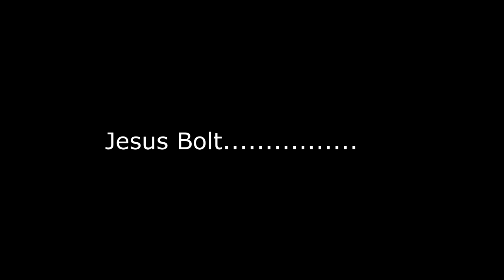🛠️🚁 'NUTHATCH' ¦ SAB Goblin Drake 600 ¦ CRASH!!!! But why.....................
Helished RCHelicopter sabhelidivision In this flight Legends, 'Nuthatch' shows us some nice controlled flips and inverts but. it fairly quickly goes wrong and ends in disaster! Aug 23, Park Hall, Nottingham, UK

Damage fairly light as it goes but FYI as follows:

Boom
Tail control rod
Tail Belt
Left frame panel
1 Ball link & rod

🎵 - Theme From A Summer Place - Percy Faith
🎵 - Mikael Manvelyan - M-Power
🎵 - Gunnar Olsen - Trancer
🎵 - Stringed Disco - Open
🎵 - Paradise - Dash8 (Sappheiros Remix)
🎵 - Cinematic Drone Documentary - Infraction
🎵 - Epic Action Cinematic - Infraction
🎵 - Cinematic Racing Hip-Hop - Infraction